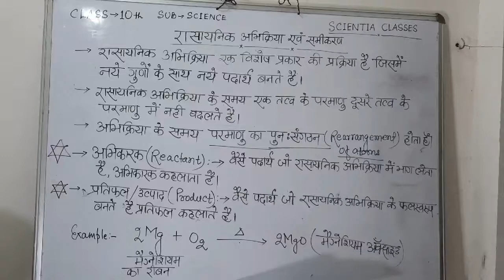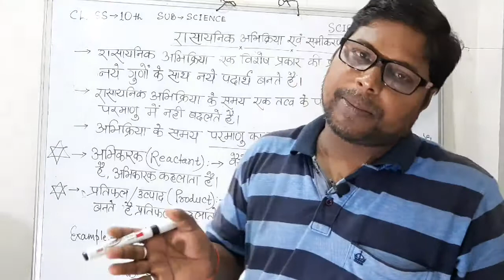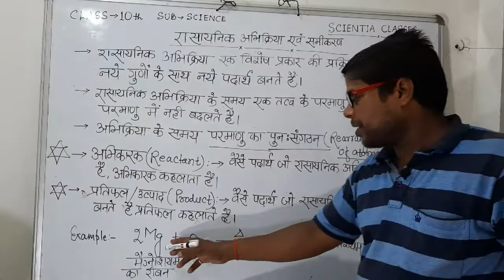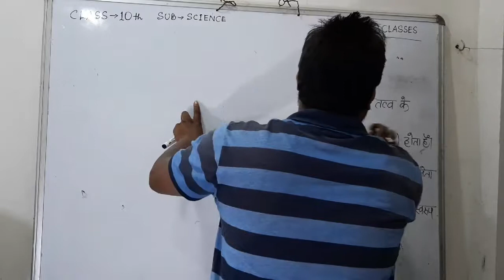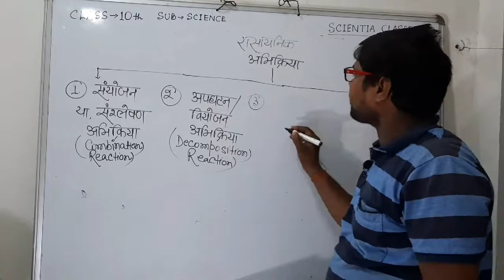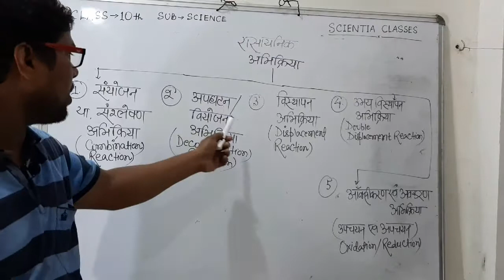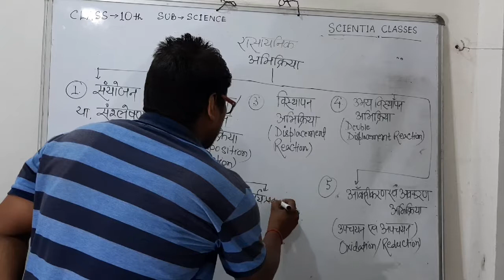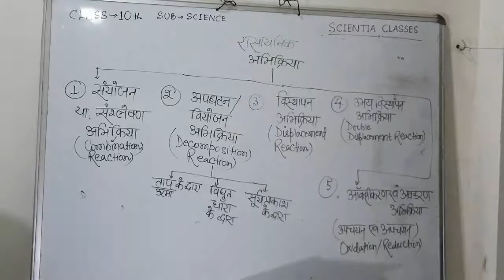Chemical Reaction and Equation Class 10 Reactant and Product रासायनिक अभिक्रया | अभिकारक एवं प्रतिफल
In this video we are going to study definition of chemical reaction,reactant and product.